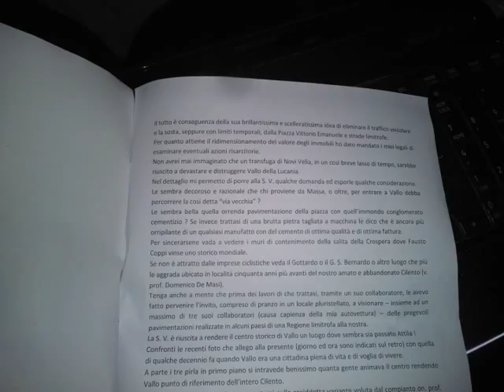Piazza Vittorio Emanuele a Vallo della Lucania, la minoranza dal prefetto